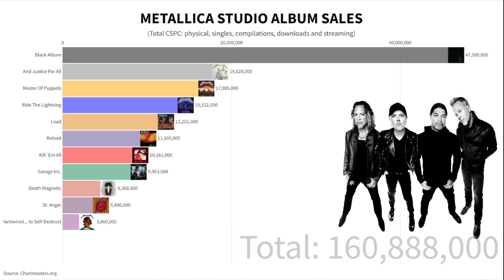METALLICA: TOP SELLING STUDIO ALBUMS | TUPFS Charts #05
Timeline selling history of each METALLICA studio albums (total CSCP: physical, downloads and streams), from 1980 to 2021.

Timeline com as vendas de cada álbum do METALLICA, incluindo cópias digitais e streaming.

SEJA MEMBRO DO CLUBE TUPFS E TENHA ACESSO A UMA SÉRIE DE VANTAGENS! Você pode escolher um dos planos abaixo:

HEADBANGER (R$ 1,99 por mês)
Seu nome divulgado durante os vídeos, selo de fidelidade ao lado do seu nome sempre que deixar um comentário e emojis exclusivos!

ROCKSTAR (R$ 7,99 por mês)
Além dos benefícios anteriores, você terá acesso ao nosso ao grupo exclusivo no WhatsApp, pode dar nota nas resenhas e participar das listening parties, que viram podcast!

METAL GOD (R$ 24,99 por mês)
Além de todos os benefícios anteriores e dar uma grande ajuda financeira para a nossa criação de conteúdo, você terá acesso antecipado aos vídeos do canal, vídeos exclusivos, vai poder escolher tema de episódio, deixar perguntas para as entrevistas e participar de vídeos e lives. Também terá prioridade em brindes e descontos no merchandising do canal, quando disponíveis!

"TOMAR UMA..." VERSÃO PODCAST!

Agora o nosso conteúdo está disponível no formato áudio também, ideal pra quem gosta de curtir as resenhas ou as entrevistas no ônibus, no metrô, fazendo exercício, lavando os pratos, etc. Você pode nos ouvir no Spotify ou no seu agregador de podcasts favorito:

RSS feed (para colar no seu agregador, caso não nos encontre)